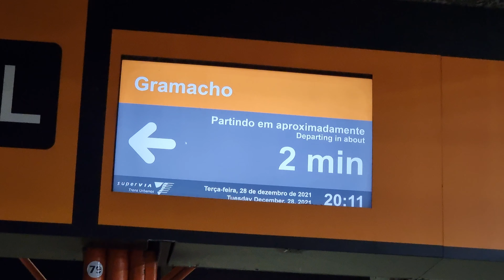Supervia - Série 900 ER 903/927 Saindo da Plataforma 12 da Central do Brasil (Parador Gramacho).